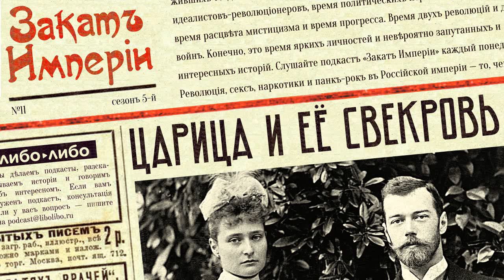Царица и её свекровь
👸 Царицей быть нелегко, особенно если ты интровертка, переезжаешь к мужу в другую страну и меняешь ради него веру. Особенно тяжело, если мама твоего избранника совсем недолго побыла императрицей, не готова делиться с тобой сыном, фамильными драгоценностями и влиянием на общество

0:30 Новости и объявления
2:37 Пересадка органов
4:57 Отношение общества к Александре Фёдоровне
6:58 Детство и юность Алисы Гессенской
10:35 Николай влюбляется в Алису
18:50 Свадьба
21:55 Отношения Аликс и Марии Фёдоровны
27:03 Александра Фёдоровна и двор
33:13 Императора и его жена

В подготовке выпуска принимали участие:
Виолетта Ремизова, редактор

Источники:

Дневники императора Николая II (1894—1918)
Тольц В., Эдельман О., Мироненко С., Сложные отношения свекрови и невестки в семье последнего российского императора Николая Второго [аудио]
Сташков Г.В., Августейший бунт: Дом Романовых накануне революции
Лурье Л.Я., Град обреченный. Путеводитель по Петербургу перед революцией
Струнина Н.Г., Милица Николаевна и Анастасия Николаевна Романовы: от черногорских княжон до великих княгинь при дворе Николая II
Молчанова М., Последняя любовь последних Романовых
Колоницкий Б.И., Трагическая эротика. Образы императорской семьи в годы Первой мировой войны